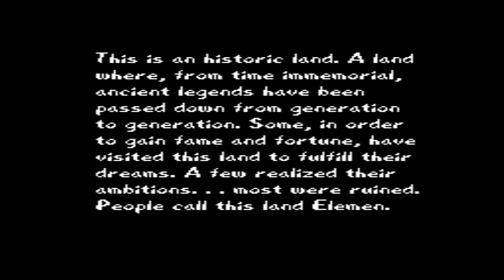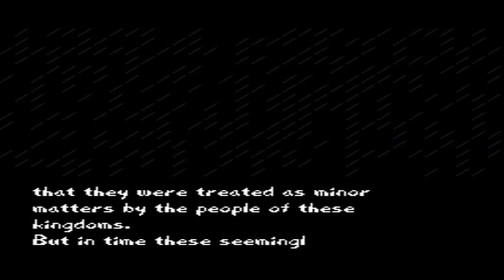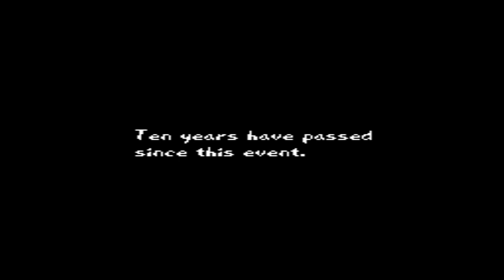Arcana - Part 1 - Trouble at the Temple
Rooks is the last remaining "Card Master". His parents were betrayed and slain after forming a resistance against Galneon, a court magician in the kingdom of Lexford who usurped the throne by staging a coup.

Our story begins with Rooks being approached by Ariel, his childhood friend and son of the man who betrayed his parents, and asked to stop the ones bringing evil spirits into the world at Balnia Temple.

Welcome to another video walkthrough from RetroPlay. This time I'll be going through an old First Person Dungeon Crawler called Arcana.

This is one of only two games of this type that I enjoyed when I was younger, the other being Shining in the Darkness for the Sega Genesis. I couldn't really get into many of the others from this time.

I will be trying my best to make this walkthrough as complete as I can, aiming to get all the treasures before finishing the game.

When you start off, I don't recommend outfitting Teefa with anything more than a Dagger, you will see why by the end of the first dungeon.

One thing to take note of: Sylph, the Spirit of Wind, is a special party member summoned by Rooks. Each of the spirits are special in that they don't gain levels but their stats and skills are based on Rooks' Level and Stats. They also regenerate their Health and MP as you wander through dungeons, which is a good to keep in mind as you progress.

The first dungeon of the game isn't very difficult, and as far as memory serves, and I remember never really having a need to level grind in this game much if at all.

I take two quick trips back to town simply to upgrade Rooks' Equipment and heal up.  Once you defeat the Iron Guardian on the second floor, the area that's behind the boss has no random encounters, so just continue on to the big doors and watch the events unfold.